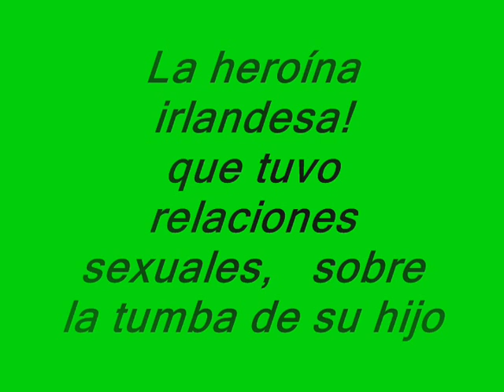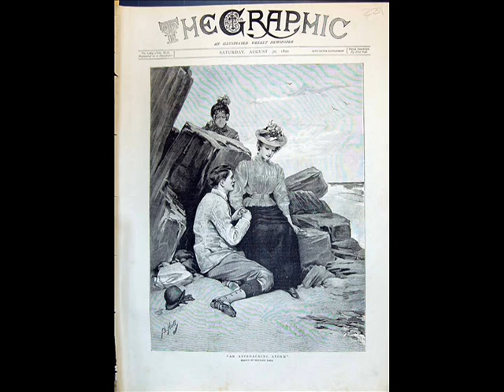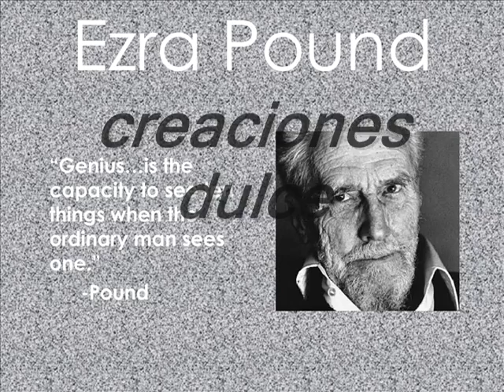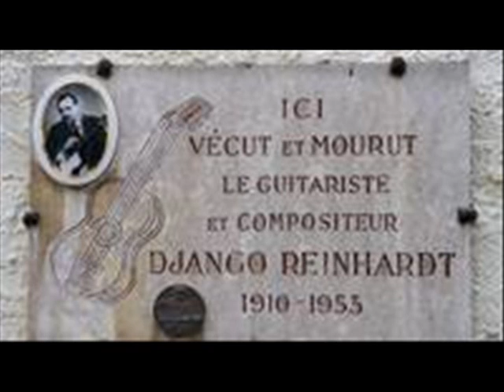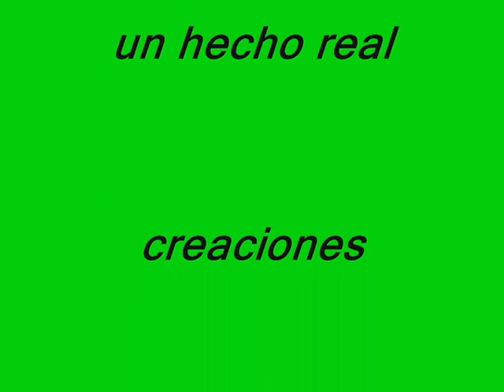irlandesa que tuvo relaciones sexuales sobre "la tumba de su hijo:"